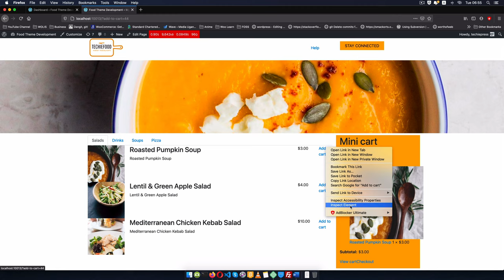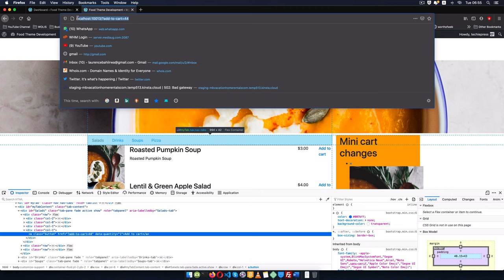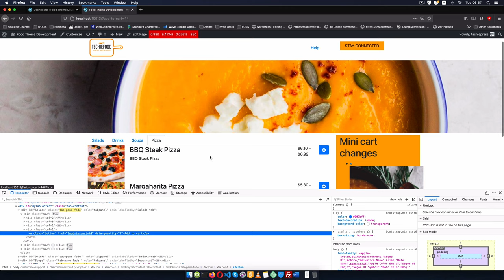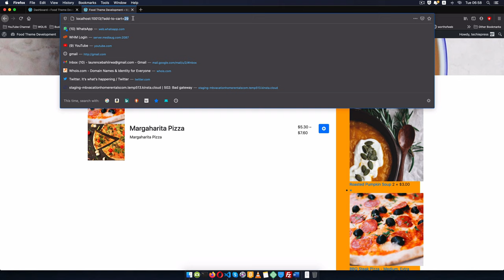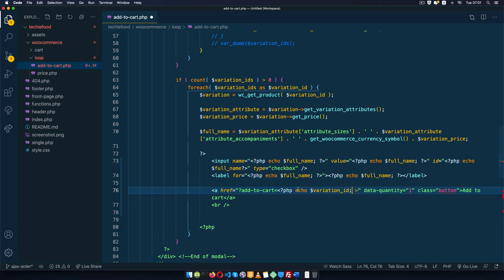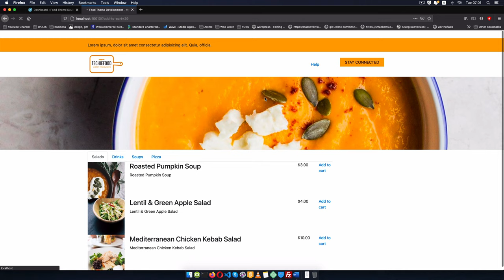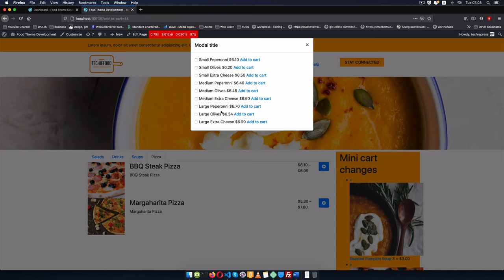Add Variable products to Cart in Popup Modal :: WooCommerce Theme Development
In this video, we learn how Woocommerce adds different products to the cart using a simple URL.

We leverage this route to add the variable products from our popup modal in the custom WooCommerce Theme Development series.

You can find the rest of the video series building a custom theme for Woocommerce

Do you like what I am doing?

LEARN MORE IN THE WELL CURATED PLAYLISTS BELOW